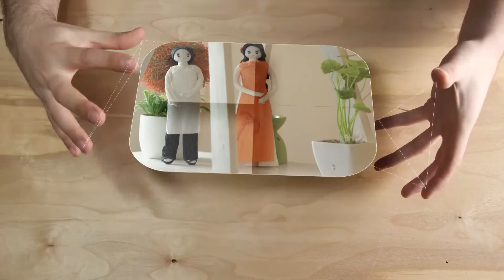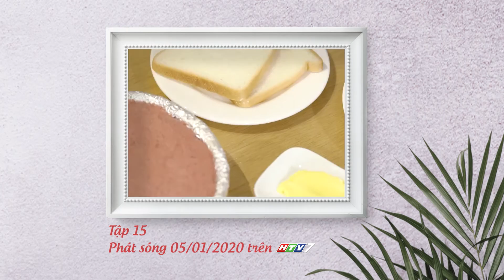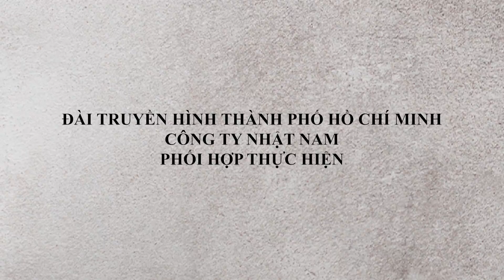BÁNH PHỤC LINH ( Bánh in ) | TUYỆT ĐỈNH TỀ GIA | TẬP 14 | HTV7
TUYỆT ĐỈNH TỀ GIA là chuỗi chương trình giới thiệu về các nhân vật, họ không chỉ giởi trong lĩnh vực chuyên môn mà họ còn có những đam mê sở thích về tề gia nội trợ như nấu ăn, may vá, thuê thùa, cắm hoa... Chính sự đam mê và sở thích đó đã giúp cho họ có nguồn năng lượng tích cực để chăm sóc bản thân và đình mỗi ngày một tốt hơn và góp phần cho sự thành công trong lĩnh vực mà họ đang theo đuổi. Mời quí vị và các bạn đón xem chương trình vào lúc 15h50 chủ nhật hàng tuần trên HTV7